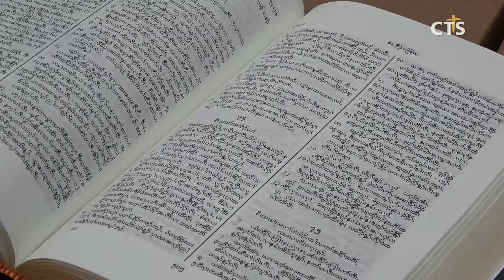미얀마 스고카렌어 성경 기증 예배(전상민) l CTS뉴스, 기독교뉴스, 교계뉴스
미얀마 스고카렌 부족에게 전달 될 스고카렌어 성경기증식이 용인 대한성서공회 반포센터에서 열렸습니다.

스고카렌어 성경 기증 감사예배에서 설교를 전한 성문교회 고동훈 목사는 “스고카렌족에 들어갈 성경이 복된 발걸음이 되어 미얀마 땅에 주님의 소식이 널리 퍼지길 기대한다“고 전했습니다.

이와 함께 미얀마성서공회 코이람탕 총무가 영상으로 감사의뜻을 전했으며 스고카렌어 성경증정식이 진행됐습니다.

이번 성경 기증식은 성문교회에서 지원해 미얀마의 스고카렌부족 언어로 약 4500여권의 성경이 제작됐으며 부산항에서 선편으로 운반돼 9월 말경 미얀마성서공회에 전달 될 예정입니다.